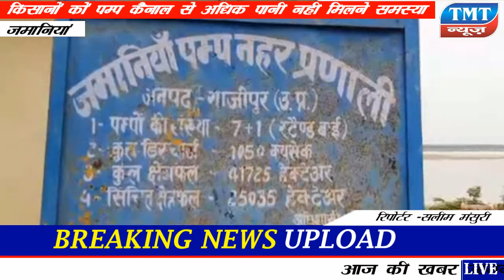जमानियां में चक्काबाँध पम्प कैनाल में पम्प का उद्धाटन